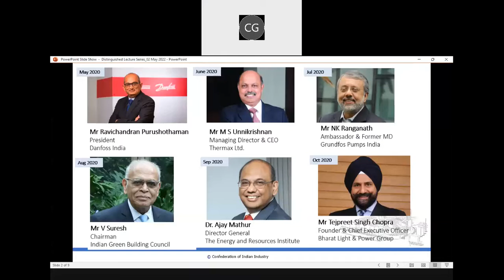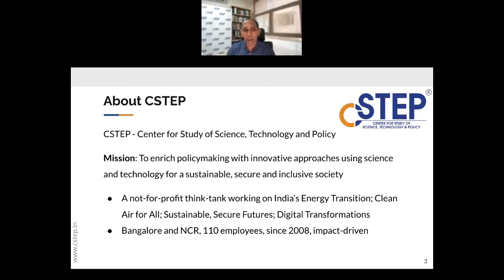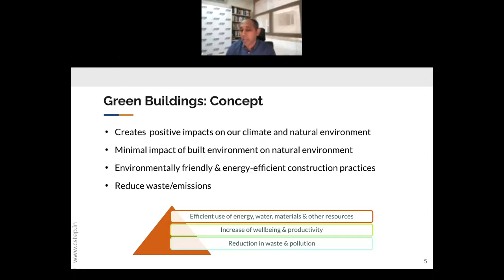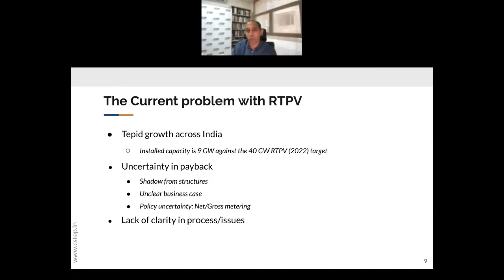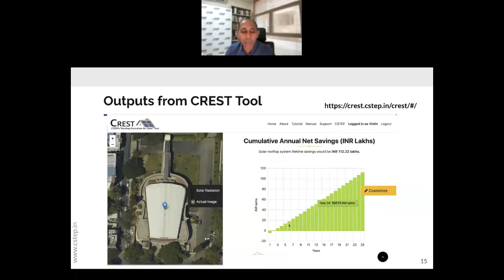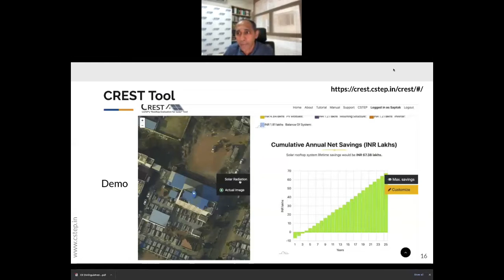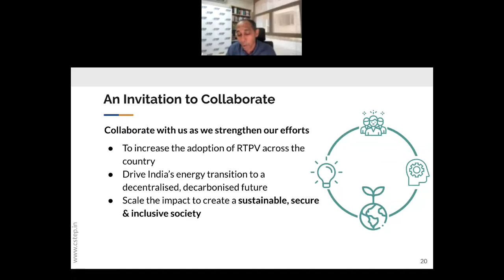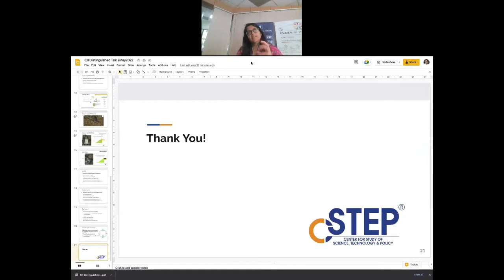Distinguished Lecture Series on Energy Efficiency – Dr Jai Asundi May 2022 Address with Q&A